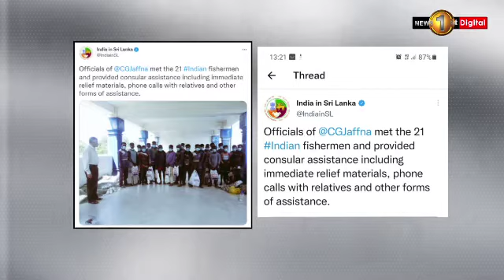Sri Lanka remands 21 Indian fishermen for illegally fishing in the Sea of Sri Lanka